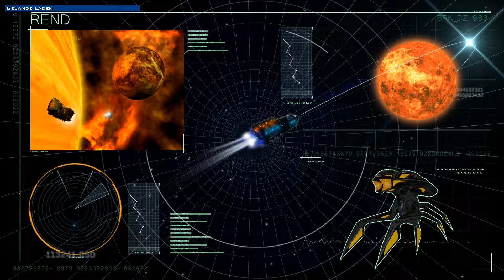Eskorte - Battlezone: Combat Commander - Deutsch - #021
Let's Play zu Battlezone: Combat Commander von 2018, dem Remake zum grandiosen Battlezone II von 1999.

▬ Eskorte ▬▬▬▬▬▬▬▬▬▬▬▬▬▬▬▬▬

Reaktivieren Sie den Alchimitor.

▬ Empfohlene Videos ▬▬▬▬▬▬▬▬▬▬▬▬

▬ Trivia ▬▬▬▬▬▬▬▬▬▬▬▬▬▬▬▬▬

Viele dieser Perlen von damals sind auch noch heute, 15-25 Jahre später, gut anzusehen. Was war z.B. in den Jahren von 1995 bis 2005 so angesagt?

Neben Let's Plays präsentiert Euch die Zocker Lounge auch Tutorials, wie ihr selbst diese alten Klassiker unter Windows 10 (meist kostenlos) spielen könnt.

▬ Social Media ▬▬▬▬▬▬▬▬▬▬▬▬▬▬▬

▬ powered by ▬▬▬▬▬▬▬▬▬▬▬▬▬▬▬▬